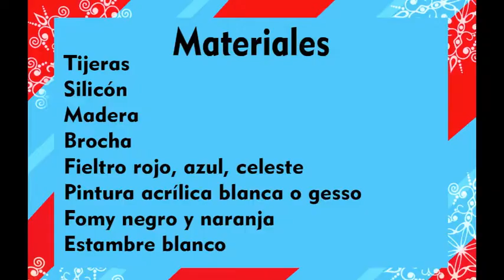Decoración: Muñecos de Nieve /// Wooden Christmas decorations: Snowman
Hoy les tengo una bonita opción para decorar la entrada de su casa, para cuando lleguen tus invitados se sorprendan al ver los monos de nieves, están  fácil de hacer, aunque solo necesitas que te ayuden a cortar la madera esa se arrega en una carpintería. no ocupas de  muchos materiales,,,saludos!!!

scissors
silicon
wood
brush
Felt red, blue, and sky blue
Orange and black fommy
white acrylic paint
white stamen

Luv iDY